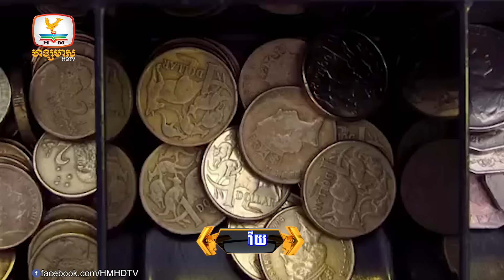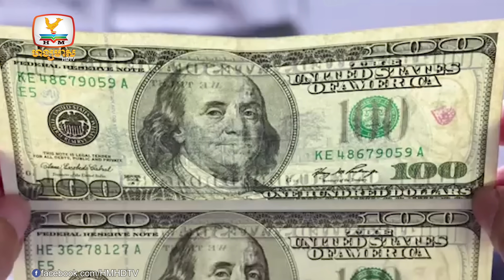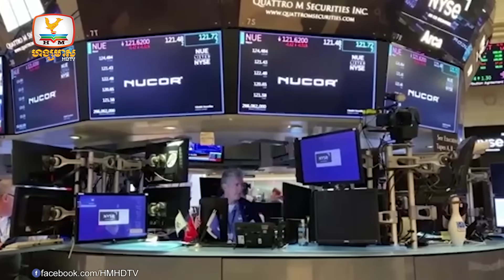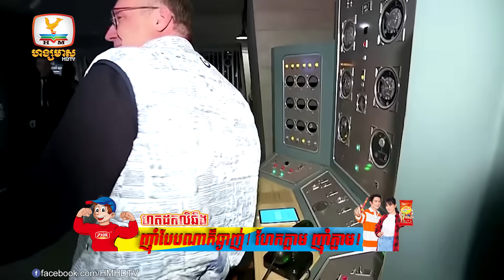មាសឡើងថ្លៃមិនធ្លាប់មាន! បង្ហាញថា ប្រព័ន្ធពឹងផ្អែកលើដុល្លារ....| Flash News (05-12-2023) 3PM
▪ មាសឡើងថ្លៃមិនធ្លាប់មាន! បង្ហាញថា ប្រព័ន្ធពឹងផ្អែកលើដុល្លារជិតដល់ទីបញ្ចប់ហើយ
▪ អីយ៉ា! ពូទីនចុះពិនិត្យមើលប៊ូតុងនុយក្លេអ៊ែរទុកឲ្យហើយ មុនការបោះឆ្នោតជិតមកដល់
▪ អ៊ីស្រាអែលប្រើF-35 អាមេរិកសម្លាប់ជនស៊ីវិល! អង្គការសិទ្ធិមនុស្សទ្រាំលែងបាន
▪ ពលរដ្ឋហ្គាហ្សាអស់កន្លែងគេចខ្លួន! តែអ៊ីស្រាអែលនៅបន្តទម្លាក់គ្រាប់ឥតឈប់ឈរ
▪ កូរ៉េខាងត្បូងបាញ់បង្ហោះរ៉ុក្កែតឥន្ធនៈរឹង ដើម្បីកុំឲ្យកូរ៉េខាងជើងបានចិត្តពេក